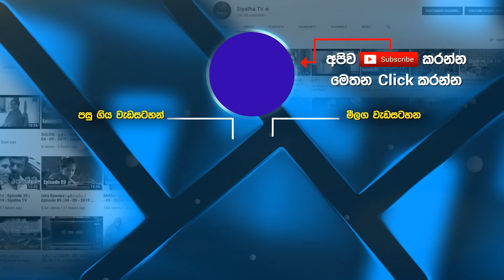නිමනා Social Media වලට ගොඩක් කැමති | TV TUBE with Isuru & Nimna | 04 - 08 -2024